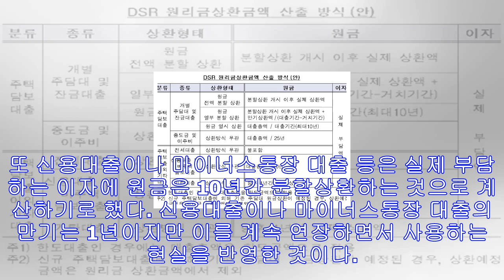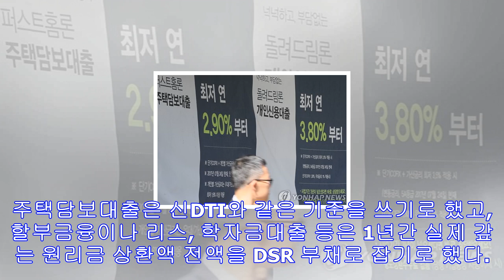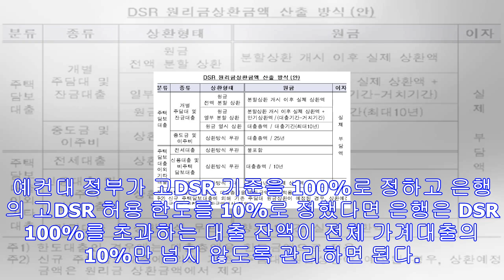전세대출은 이자만·신용대출은 10년 분할…dsr 계산법은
DTI와 달리 금융회사 자율적 활용…금융당국은 총량만 관리 [연합뉴스 자료사진] (서울=연합뉴스) 박의래 기자 = 금융당국이 내년 하반기부터 적용하는 총부채원리금상환비율(DSR) ...